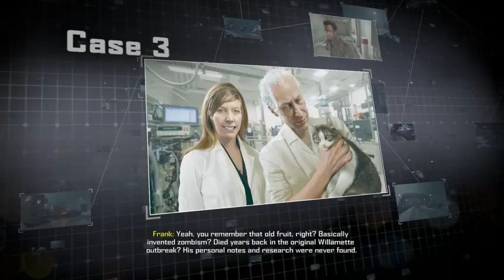Dead Rising 4 Part 3